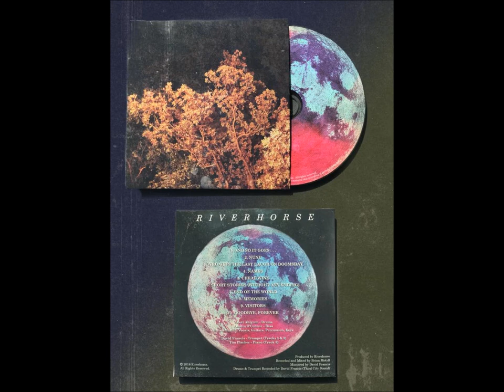Episode 35 The OGO & Riverhorse Play The Rialto Square Theatre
We are incredibly excited to bring to you Episode 35 featuring the two frontmen of John Condron and the Old Gang Orchestra and of Riverhorse. These two great local acts are going to have a dual album release concert at the historic Rialto Square Theater in Downtown Joliet on Friday February 16th at 8:00pm. John and Brian Motyll give us an inside look at went went down during the recording of their latest albums. We have a special treat on this episode. We released a song from OGO's "Dead Tree" along with a song from Riverhorse's "Who Gets the Last Laugh On Doomsday?". These two songs sound great! We got the title track from Condron and the Gang. Riverhorse gave us "Names". We also have a bunch of information about some shows coming up February 10th, 2018. There will be some links to everything below.

We record What's Goin' Down In Downtown J-Town from Third City Sound on the third floor above Chicago Street Pub in Downtown Joliet. The people that strive to entertain us and feed us are among the best. We wanna tell ya all about it!

Your Hosts,

David Francis & Tom Maslowski